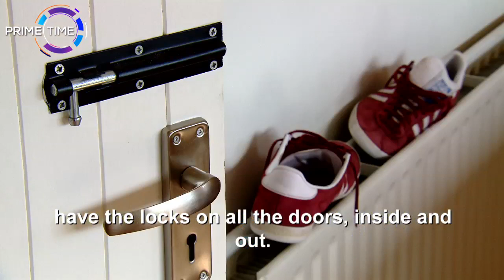Prime Time - Carers in Crisis | 5th November, 9.35pm | RTÉ One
Jacinta Walsh from Droghedatakes care of her 18 year-old son Sam O’Carroll who has autism, is learning disabled and has a number of health conditions including type 1 diabetes. Sam’s behaviour is unpredicatable and can be extremely violent.

Thousands of people all over the country spend virtually their entire lives caring for loved ones who are unable to care for themselves. In a specially extended programme, RTÉ Prime Time goes into the homes of the country's carers, and asks if we asking the impossible of them?